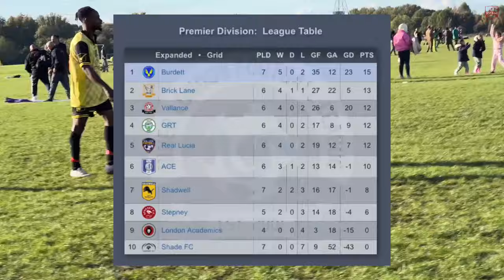CHAMPIONS SHOCKED IN NINE GOAL THRILLER | STEPNEY FC vs FC BRICK LANE | ILFL Winter League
22 October 2023 | Hackney Marshes